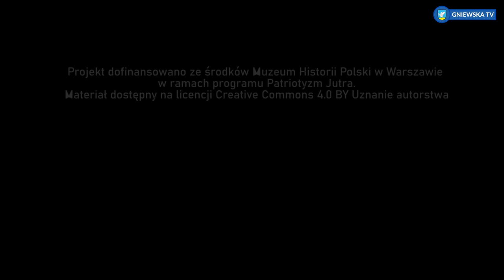GNIEWSKA TV - PRELEKCJA HISTORYCZNA MISJA ZAMEK - DROGA DO ŚWIETNOŚCI